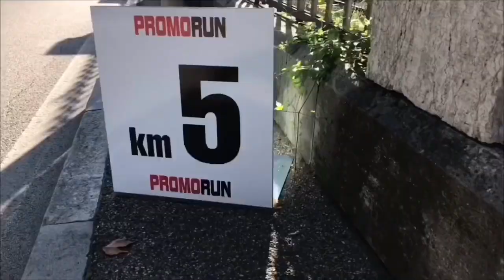INTERNATIONAL RUNNING EVENT - CORSA DEI CASTELLI | TRIESTE | TEODORA XOXO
International Running Event - CORSA DEI CASTELLI. Trieste, Italy 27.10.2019.
1st song:
Musician: @iksonofficial

2nd song:
Musician: @iksonofficial